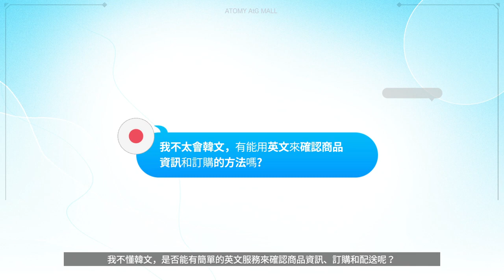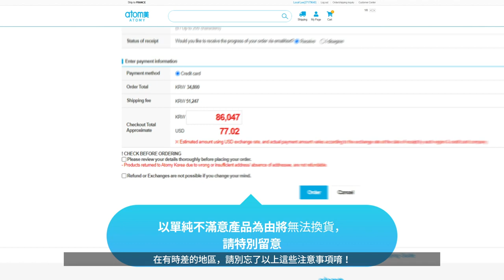🌐艾多美全球商城 At.G Mall | 🔍使用指南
艾多美全球商城，At.G Mall
是艾多美首個面向全球會員的直營商城開業了！👏👏 （除韓國、中國和印度以外的所有全球會員）

👇產品購買＋辦會員
Line：ch5933
微信：atomy5933